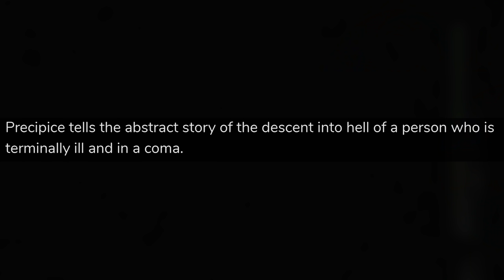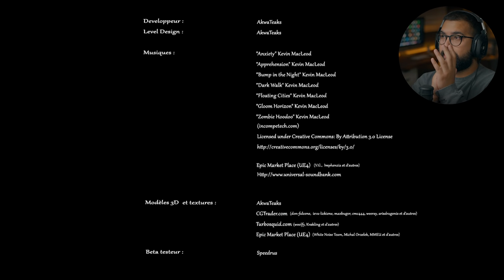HORROR REALISM..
Welcome to an intense photorealistic horror game, Precipice.
This is a French horror game heavily inspired by PT. This is actually insane.

EVERYTHING I use to Game:
▶Kontrol Freek:
▶SCUF Gaming:
▶GFUEL:
6800 SW 40th St #282